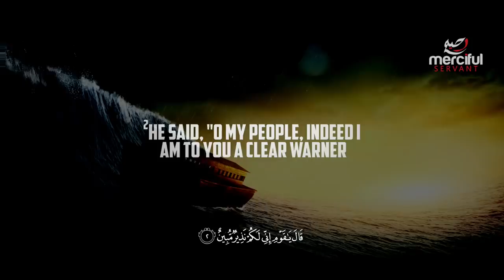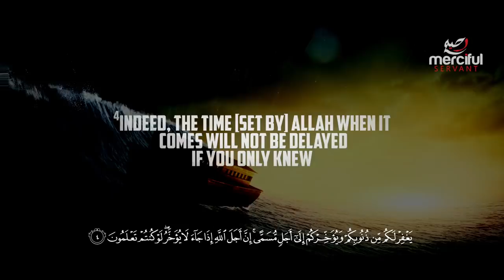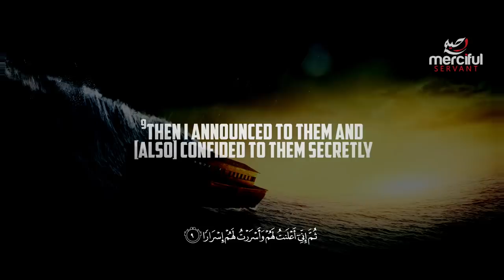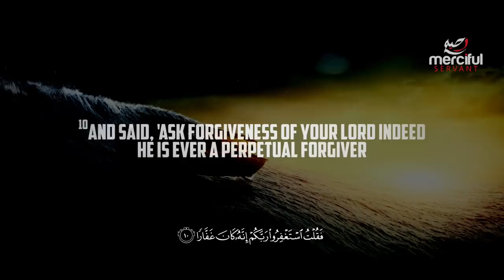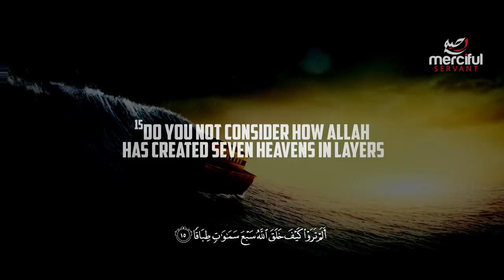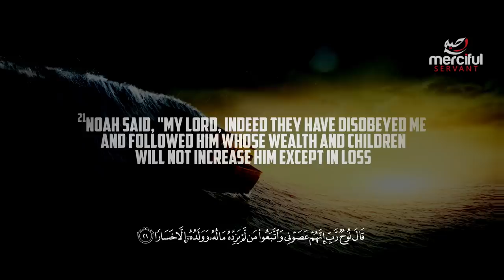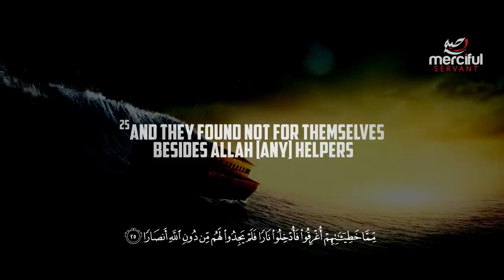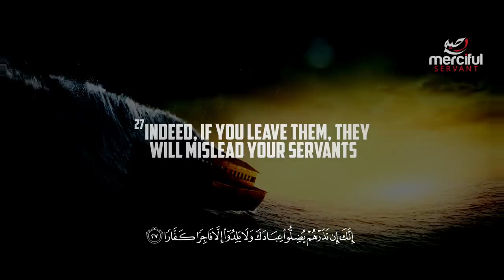ALLAH TELLS US ABOUT NOAH (AS) - SURAH NUH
► Recited By Shaykh Abdullah Humeid